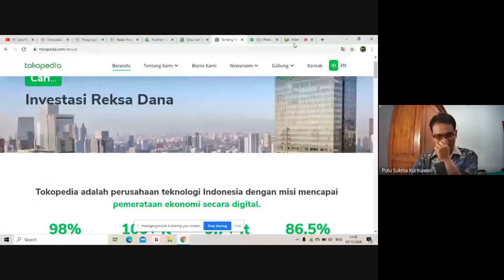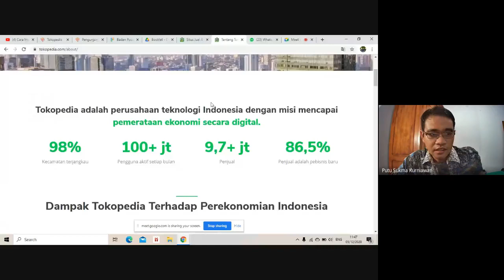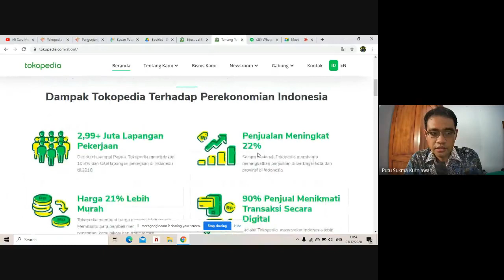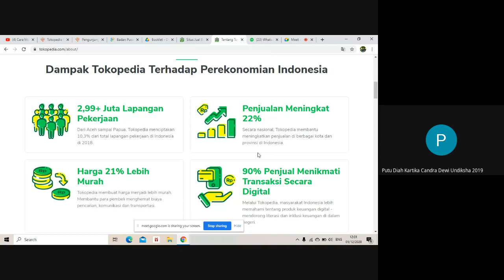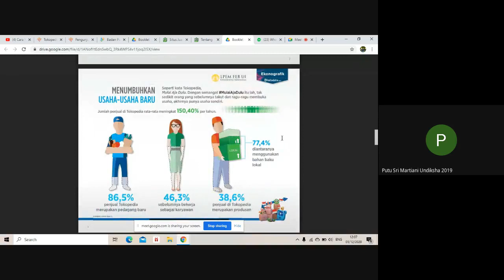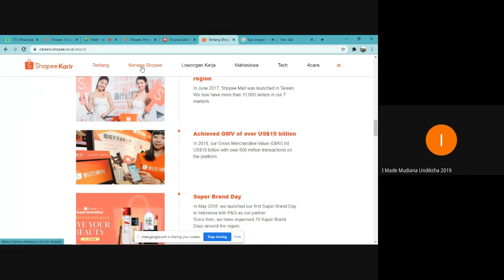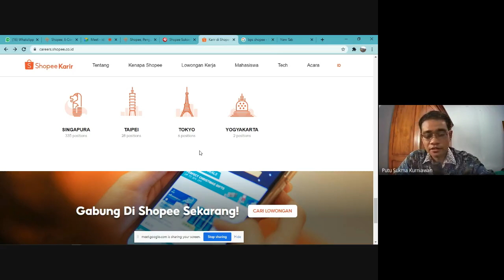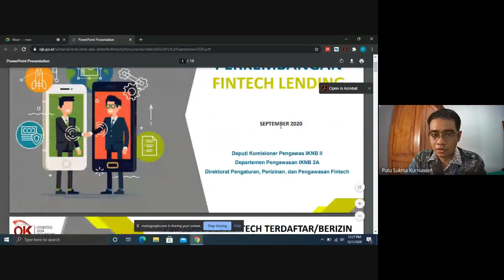Materi Data dan Fakta Mengenai Bisnis Digital dan Teknologi Keuangan di Indonesia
Video ini adalah rekaman kuliah Bisnis Digital dan Teknologi Keuangan pada kelas 3A, Prodi Akuntansi S1, Universitas Pendidikan Ganesha. Materi yang dibahas mengenai data dan fakta bisnis digital dan teknologi keuangan di Indonesia.